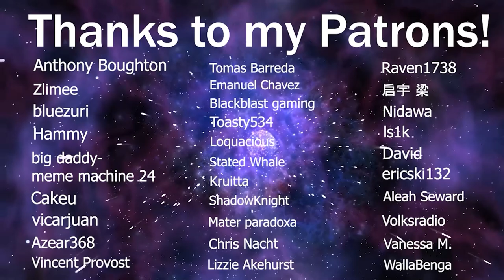LaDix Reacts: One Punch Man - Season 2 | Episode 7